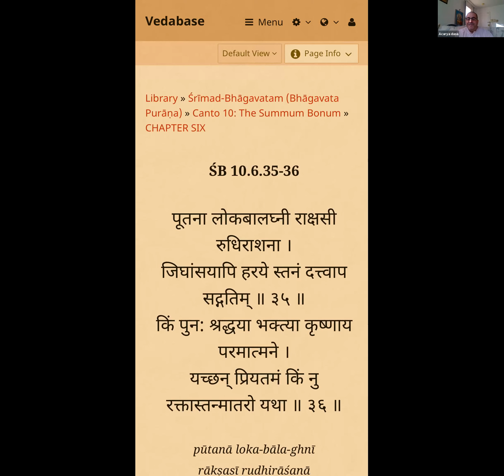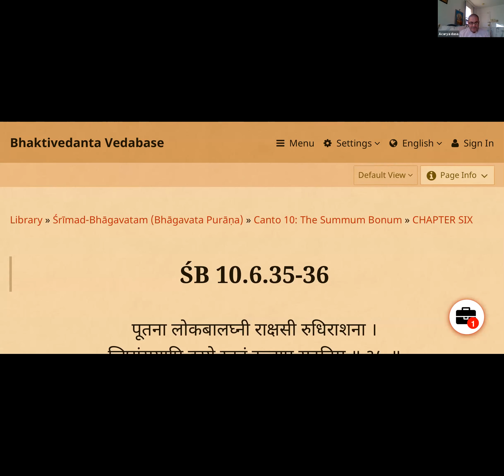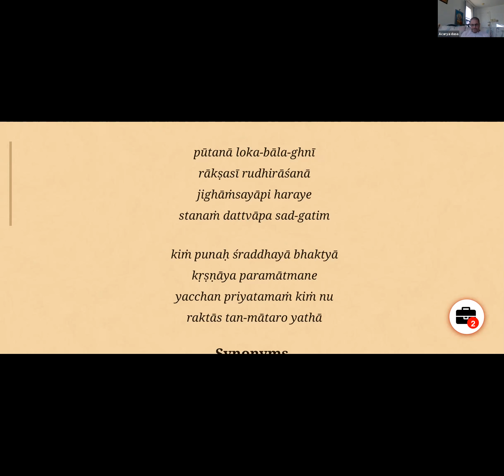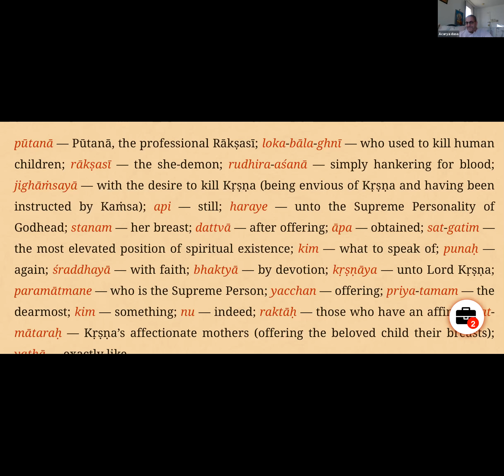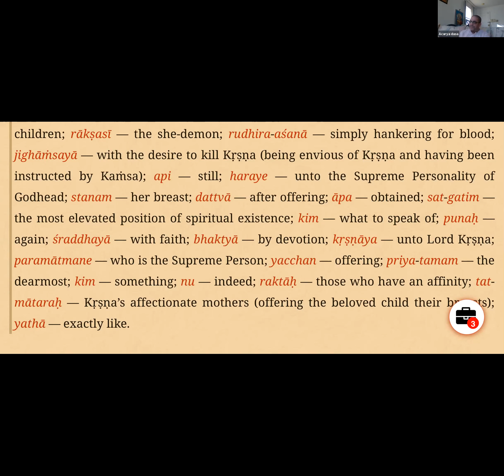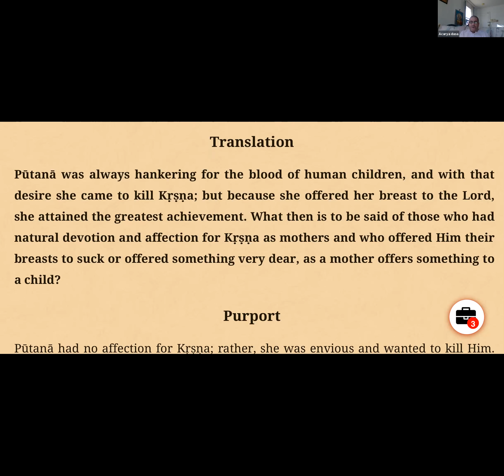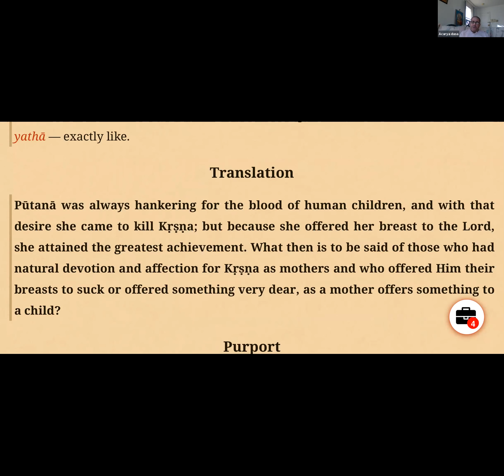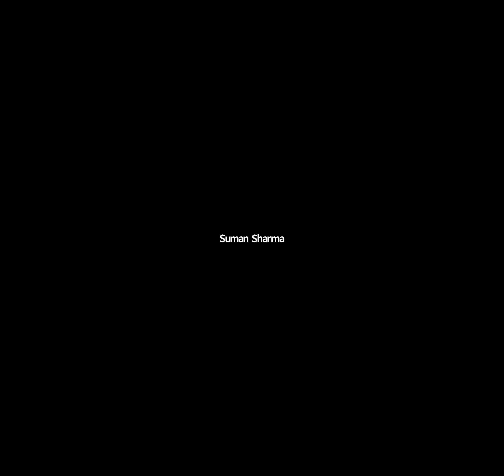Srimad Bhagavatam Class with HG Acarya dasa - 6/28/2020